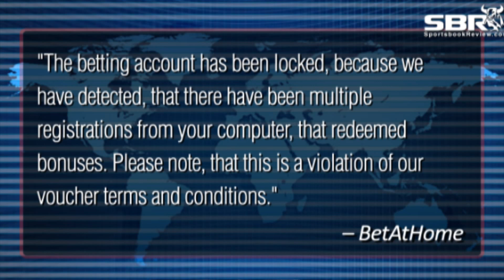Sportsbook News: BetOnline, Pinnacle, Bet770 & Multi Accounting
- Get the full story and all the latest sportsbook news at SBR.

SBR analyst Natalie Rydstrom presents a sportsbook industry news update. Today's report covers the following sportsbooks: BetOnline, Sportsbetting, Pinnacle, Bet770 and BetatHome as well as an update from lead dispute analyst Justin7 discussing multi-accounting.